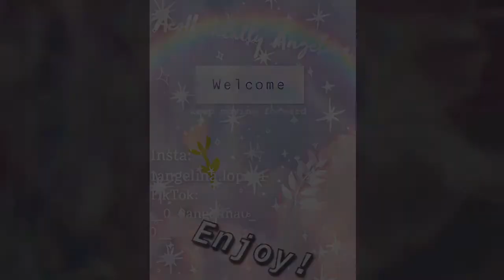Pink Spring Hill House Build!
Today’s video is me building in bloxburg please enjoy I worked hard! I’m building a spring house on a hill and it’s pink.